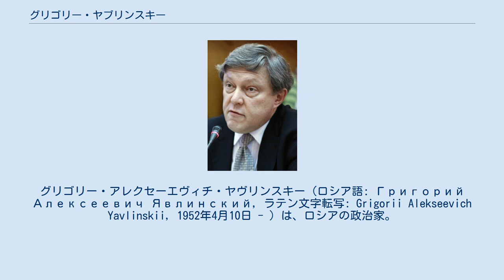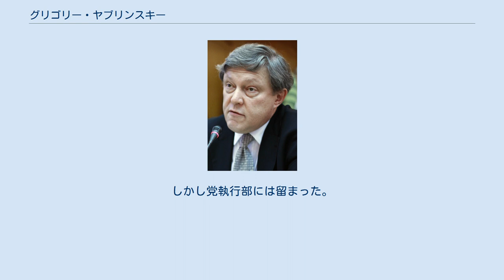グリゴリー・ヤブリンスキー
グリゴリー・アレクセーエヴィチ・ヤヴリンスキー（ロシア語: Григорий Алексеевич Явлинский, ラテン文字転写: Grigorii Alekseevich Yavlinskii, 1952年4月10日 - ）は、ロシアの政治家。
ロシア連邦議会下院国家会議議員、「ヤブロコ」の創設者の一人で、前党首。
 1952年4月10日ソビエト連邦ウクライナ・ソビエト社会主義共和国のリヴォフ（現在のリヴィウ）市に生まれる。
1968年に学校を退学し、リヴォフ郵便局で配送係（輸送車助手）として勤務。
翌1969年リヴォフ市のラドゥガ・ガラス会社で電気工見習い、器具組立工として勤務しながら夜間学校で学び、プレハーノフ記念モスクワ国民経済大学に入学する。
夜間学校時代には、ボクシングにも打ち込み、ウクライナジュニアチャンピオンに2度なっている。
 1973年モスクワ国民経済大学を卒業、1976年同大学院を修了する。
1976年から1980年までモスクワの全ソ石炭産業研究所に技師、次いで研究員として勤務する。
1980年から1984年労働研究所に勤務。
1984年からソ連労働・社会問題国家委員会に入り、1985年まで労働・社会問題部副部長、1985年から1991年までソビエト連邦共産党に所属、1985年から1988年管理改善部副部長、1988年から1989年社会発展・人口局長を歴任する。
 1989年7月、ソ連副首相・国家経済改革委員会議長のレオニード・アバルキン（モスクワ国民経済大学元教授）によって経済改革委員会入りし、経済改革総括部長に抜擢され、ヤヴリンスキーは、ソ連経済を市場経済に移行させるための経済改革プログラム「500日計画」の作成に実質的な理論指導者として参加する。
 1990年8月からロシア共和国の副首相に就任。
経済改革委員会議長も兼務するが、同年12月には、当局の無策ぶりに抗議する形で辞任した。
ロシア経済政治研究センターを創設する。
 1991年ロシア共和国首相経済顧問としてイワン・シラーエフ首相の諮問に応えた。
ソ連8月クーデター後は、シラーエフとともに新設されたソ連国民経済管理委員会に副委員長（副首相に相当）に就任し、シラーエフ委員長を補佐した。
クーデターの前後、アメリカ・ハーバード大学の経済学者と改革プラン「グランド・バーゲン計画」を作成した。
また、カザフ・ソビエト社会主義共和国最高経済評議会委員も務めた他、CIS経済同盟条約の作成やニジニ・ノヴゴロド州の地域経済改革計画を当時、同州の知事だったボリス・ネムツォフとともに作成・実施した。
 1993年12月、政治ブロック「ヤヴリンスキー・ボールディエフ・ルキン・ブロック」（ヤブリンスキー連合、のちのヤブロコ）を結成し、下院国家会議選挙に立候補し当選した。
1995年12月下院議員に再選。
1999年12月三選される。
また、1996年6月のロシア大統領選挙に立候補し、 7.34%の得票を獲得して4位。
2000年3月の大統領選挙にも立候補し、5.79%の得票率で3位。
一貫してエリツィン政権及びプーチン政権に対して、自由主義改革派の野党の立場を維持している。
チェチェンとの戦争にも強く反対している。
 2003年の下院選挙では、ヤブロコは比例区で4.3%の得票率に終わり、5%条項を突破できず、同じリベラル派の右派勢力同盟とともに議席のほとんどを失うことになった。
2007年の下院選挙でも7%条項に拒まれ議席を獲得できなかった。
 2008年6月、ヤブロコの党首を辞任した。
しかし党執行部には留まった。